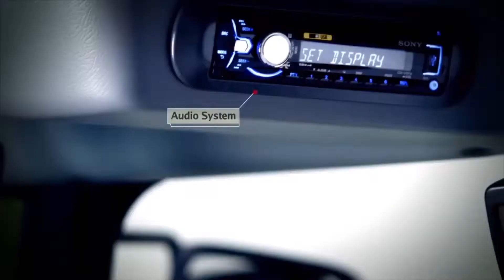MAINTER - TRACTORES LS EN EXPOSOYA 2019 - SANTA CRUZ AGROPECUARIO